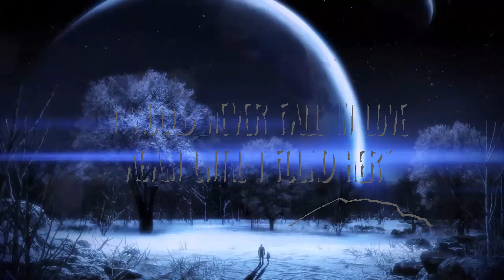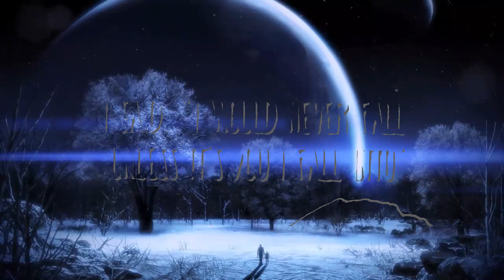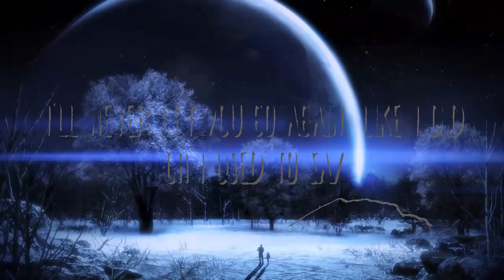Stephen Sanchez - Until I Found You | Music trending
I said I would never fall in yêu until I found her tiktok lyrics song
 » Descargar: